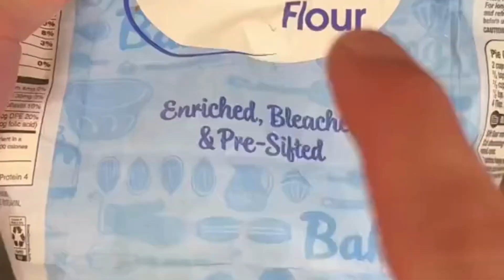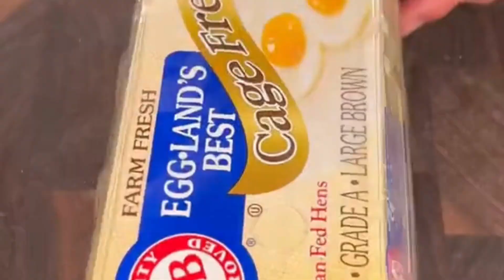"Delectable/ Cookie/ Duos: /Cinnamon/ Toast/ Crunch/ & /Nutella/ S'mores"